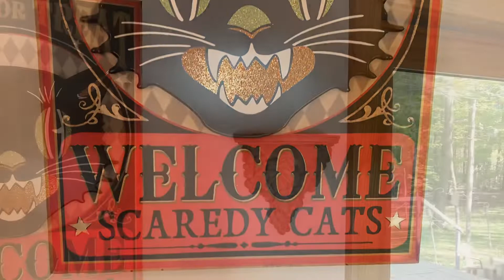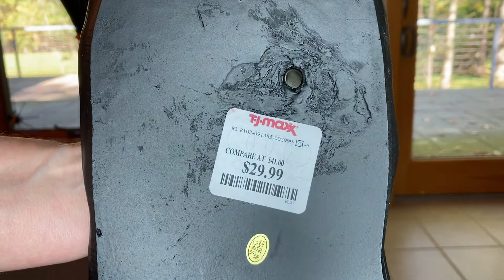Decorate with me / Halloween / New Headless Horseman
Today I’m decorating with my Headless Horseman that I just found over the weekend 🕷
Looking for more Halloween decorating inspiration? Check out my Halloween playlist!